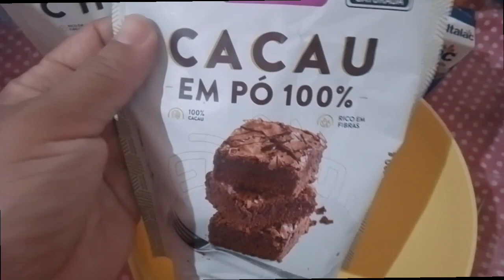BOLO SEM TRIGO,SEM AÇÚCAR, SEM LEITE E SEM MANTEIGA NA AIR FRYER|BOLO DE CHOCOLATE PARA DIABÉTICO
Oi oi meu povo como vocês estão?
 hoje trago pra Vocês um delicioso bolo para diabéticos ou quem tá em dieta.

Ingredientes:
2 ovos
2 colheres de farinha de chia
2 colheres de cacau em pó 100% ou 70%
200g de farinha de amendoim(pode torrar e depois bater no liquidificador)
1 tampinha de fermento em pó
100ml de creme de leite de caixinha

Modo preparo:
Bate os ovos e creme de leite,depois acrescenta os outros ingredientes põe numa forma pequena e põe na air fryer pre aquecida em 5 min por 15 a 20 minutos a 180°

Verônica Soares

♥️CURTI
♥️COMENTA
♥️COMPARTILHA
♥️Seja membro e apoiador de ideias desse canal e ganhe benefícios: